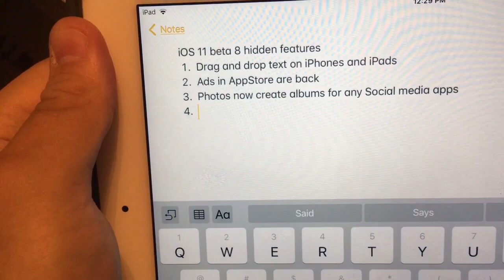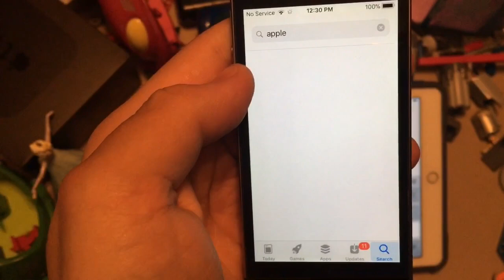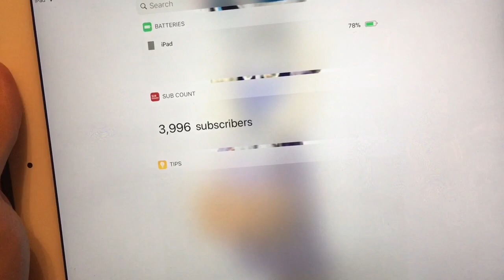3 more hidden features in iOS 11 beta 8